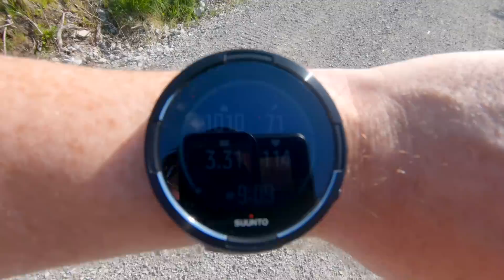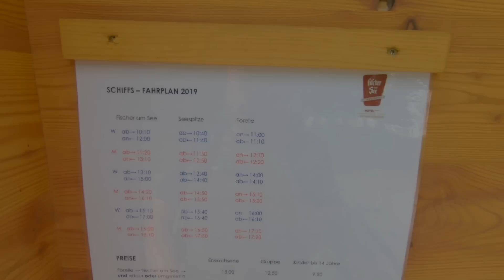Höhenwanderweg am Plansee entlang 🇦🇹 Wanderwege in der Naturparkregion Reutte Tirol Österreich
Start dieser Tour ist das Hotel Seespitze. Dort gibt es auch eine Möglichkeit das Auto zu parken. Hinter dem Hotel Seespitze befindet sich der Anfang des Panoramaweges. Wegweiser zeigen uns immer den richtigen Weg bis zum Ziel.

Anschließend wandern wir oberhalb der Uferstraße inmitten des Waldes über einen Forstweg in Richtung Hotel Forelle. Am Anfang erwartet uns ein kurzer Anstieg von ca. 10 Minuten. Im weiteren Verlauf ist die Strecke dann bis zum Hotel Forelle meist sehr eben und sehr gut ausgebaut.

Immer wieder öffnen sich Stellen mit Blick auf den kristallklaren, dunkelblauen und wunderschönen großen Plansee.

▬ In diesem Video verwendete Ausrüstung ▬▬▬

Meine komplette Ausrüstung:

Folge meinen Overnight-Adventures:

Folge meinen Hiking-Adventures:

Folge meinen Gear Reviews:

▬ Social Media ▬▬▬▬▬▬▬▬▬▬▬▬▬▬▬

▬ Hinweis ▬▬▬▬▬▬▬▬▬▬▬▬▬▬▬▬▬